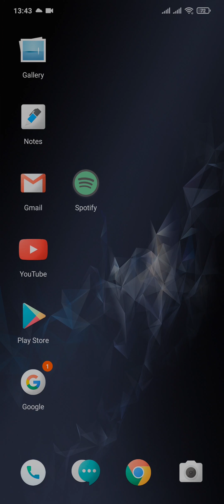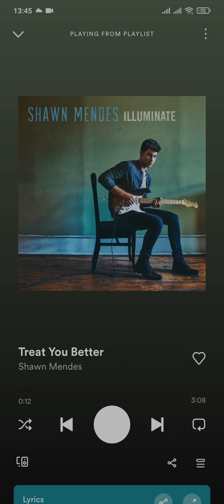How To Clear Your Queue on Spotify App (Quick & Easy!)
Learn how to delete Spotify queue and clear queue on Spotify app.
This video guides you through the exact steps on how to clear Spotify queue on android.